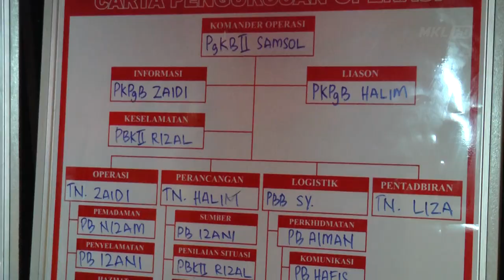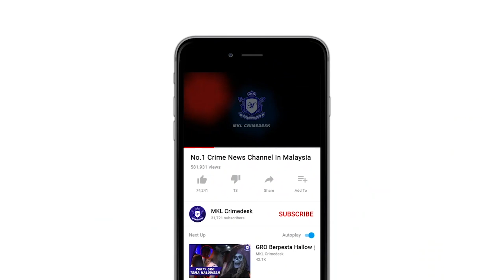MKL Crimedesk | Kanak - Kanak Main di Gigi Sungai Dihanyutkan Kepala Air